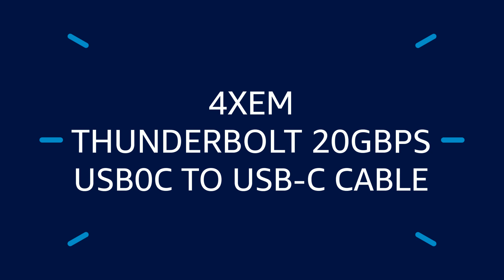4XTB320GW Overview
Elevate your Thunderbolt connectivity to new heights with 4XEM's Thunderbolt 3 cables. Tackling connectivity challenges head-on, our cables redefine expectations with a rapid 20Gbps data transfer rate. Seamlessly transfer larger files and manage extensive storage effortlessly, thanks to this unique capability that ensures unparalleled speed and efficiency.
Experience the full potential of Thunderbolt technology as our cables effortlessly handle the transfer of 4K videos, making multimedia tasks a breeze. But it doesn't stop there – these cables are also E-marked for 100W power delivery charging capabilities, ensuring that your devices stay charged and ready for action, making them an essential component for both professional and personal applications.
Operating in a passive mode with bidirectional functionality, our Thunderbolt 3 cables are compliant with industry standards such as Thunderbolt 3 and USB 3.2, offering a reliable and efficient solution for a wide range of applications. The technical specifications speak volumes about the prowess of our Thunderbolt 3 cables, featuring a 1-year warranty, USB Type-C connectors on both ends, and compliance with industry standards.
Transform your connectivity experience with 4XEM's Thunderbolt 3 cables – the ultimate solution for lightning-fast and reliable connectivity.